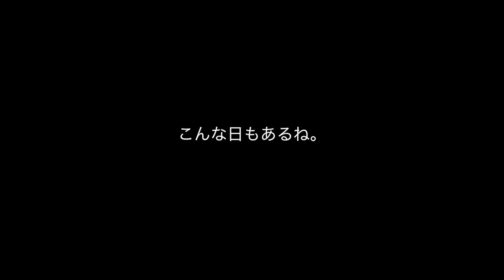アパレル販売員の「とあるお昼休み」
Colors and textures that speak from the heart

今回も全て独断と偏見です。

あくまでもその場の演出や個人の解釈、個人の意見です。

ご理解のほどよろしくお願い致します。

どうも九州タワーズです。

メインカメラ　EOS80D

サブカメラ　GOPRO7 Black

オススメのハンガー